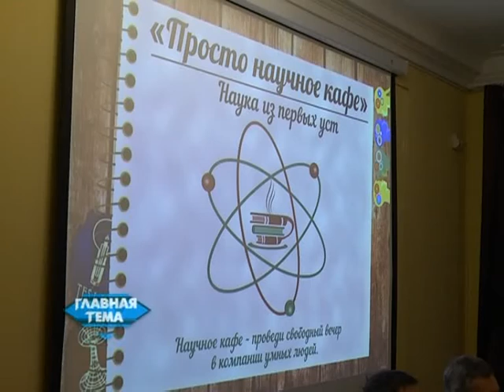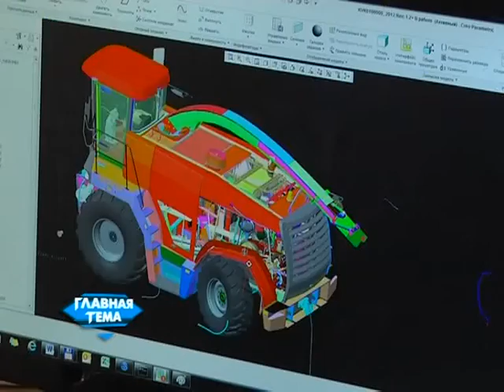ток-шоу "Главная тема"_Год науки_20.02.2017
ток-шоу "Главная тема"
Год науки
Эфир: 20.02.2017, телеканал "Беларусь 4"

Автор и ведущий: Александр Говейко
Режиссёр: Ирина Артёмова